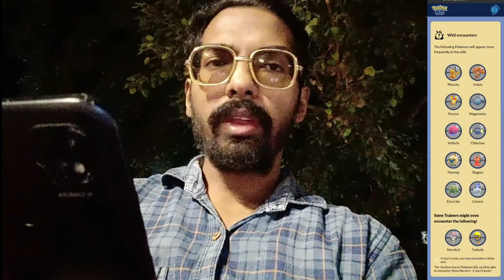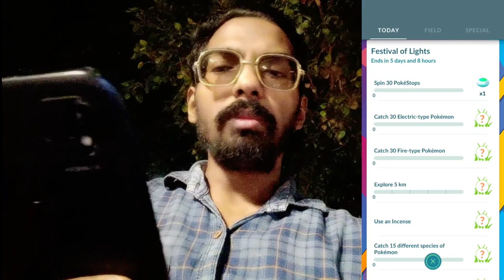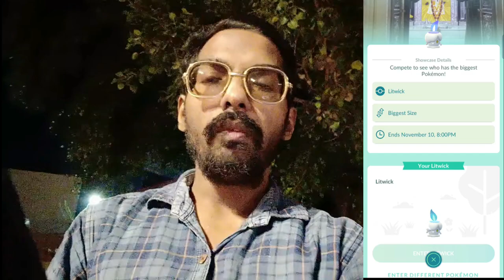Lit Like a Tadbulb! Pokémon Go *FESTIVAL OF LIGHTS* 2023